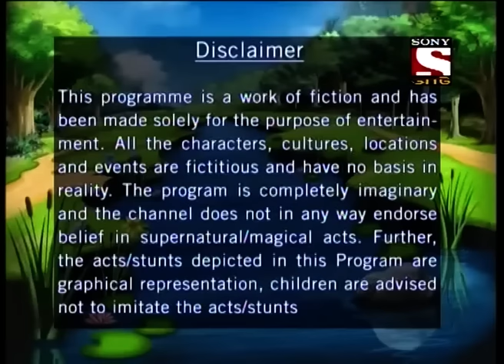Nix - Je Sob Pare - জে সব পারে - Episode-2 - Janmodin Lando Bhando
Its early morning hours and Nimki and her friends is rushing towards their school. They want to celebrate their teacher’s birthday as per their plans. But, there is someone in her school who is jealous about her! Want to know more?